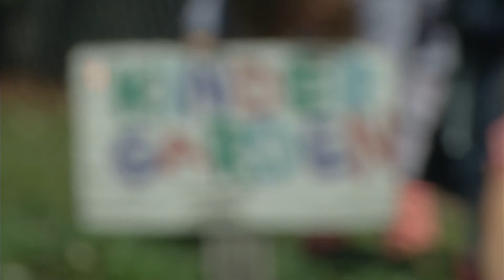Thrive St Andrews Garden 2015